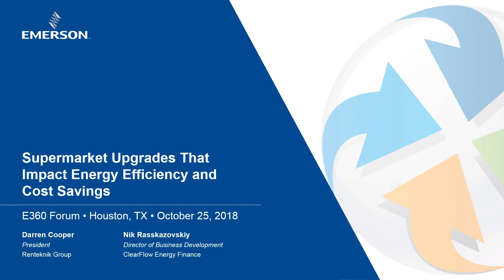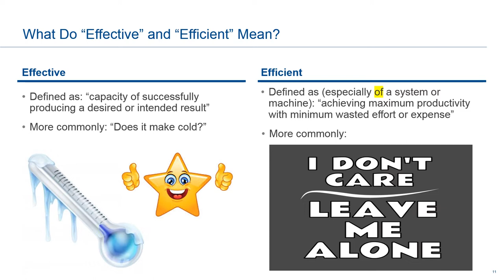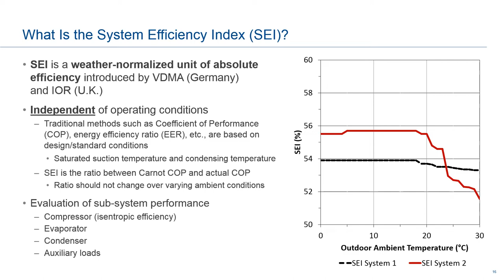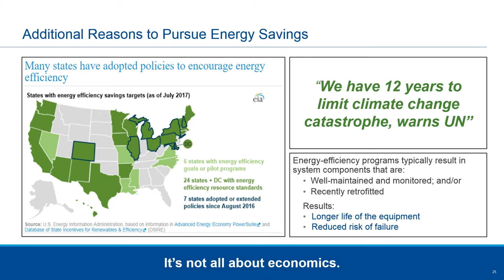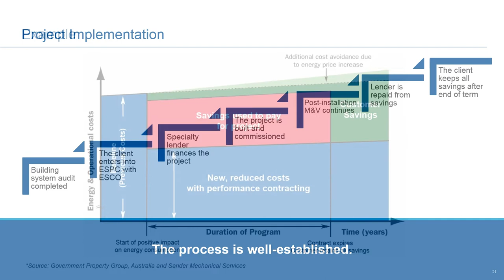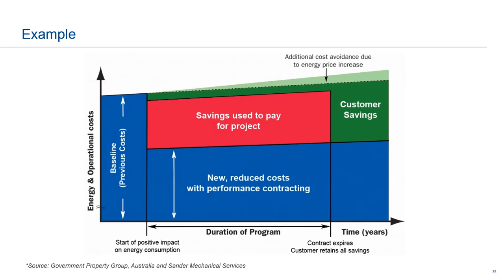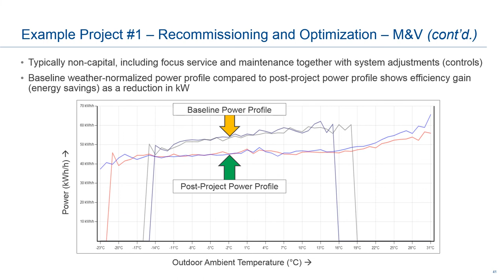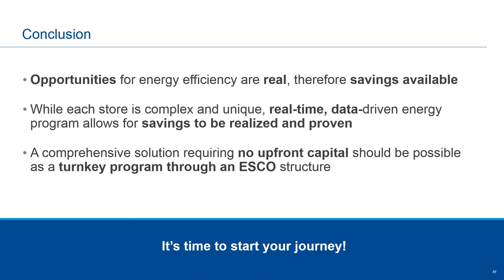Supermarket Upgrades That Impact Energy Efficiency and Cost Savings | Houston – October 2018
Reducing energy spend and consumption is a key objective for supermarket operations. In this competitive market, even incremental improvements can have significant impacts on a chain’s overall profitability. This session will teach attendees how Energy Services Companies (ESCOs) can play an important role in helping supermarket operators achieve and sustain long-term energy savings with end-to-end solutions and provide real-world examples. Darren will explore the shape and size of the U.S. ESCO market and explain how these companies develop their value propositions and go-to-market strategies. He will also illustrate the “journey to energy excellence” process model that will help attendees understand how these solutions are justified and delivered.
Presenter: Darren Cooper, President, Renteknik Group